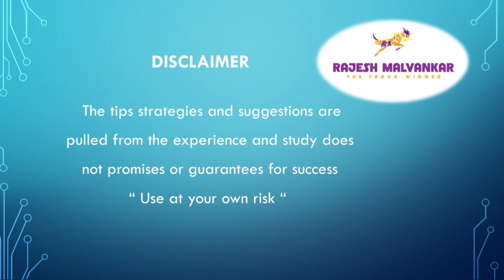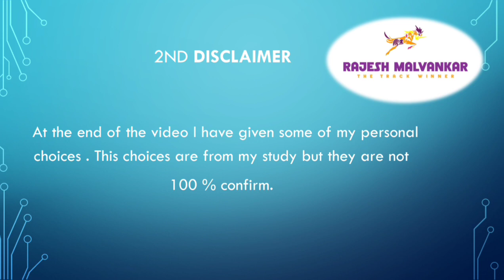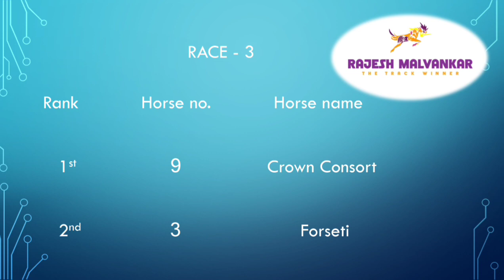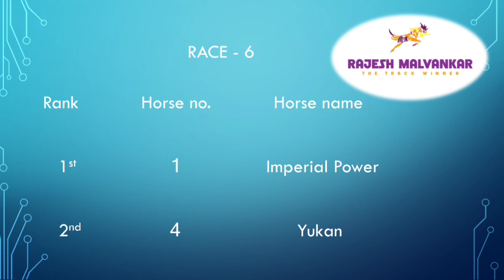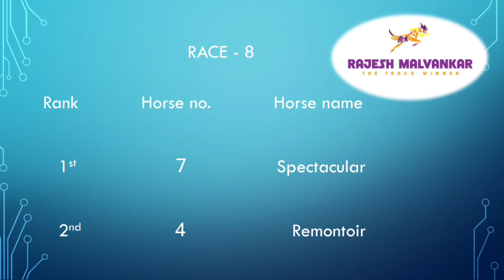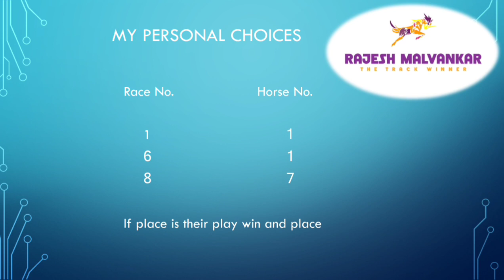Banglore Race Selection Date 29/05/2022